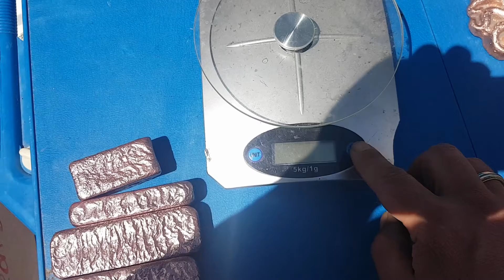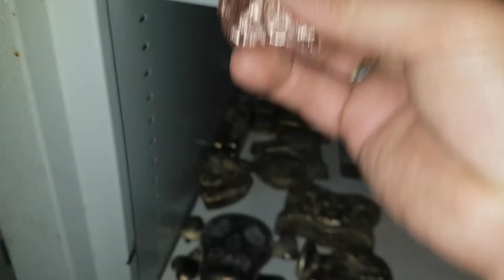Summer series part 3 - casting copper sea animals - Devil Forge - Satisfying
Today time for part 3 of the summer series and yet more animals of the sea in copper. Given the fact that previous sand figures came out pretty decent, I just doing another copper melt and pour today.

The Furnace I use: FB1SB Devil Forge 4kg